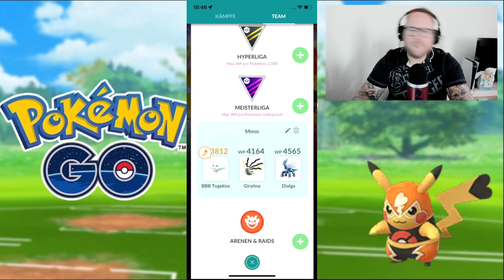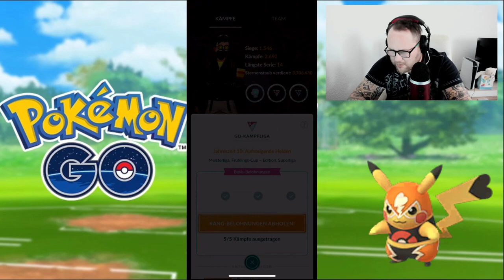Ramses Minus : Der Gegner mit dem Scheinwerfer !!! (GBL / PVP) | Pokémon GO Deutsch # 2426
GUMMA !!!

Mein Trainer Code : 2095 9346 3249